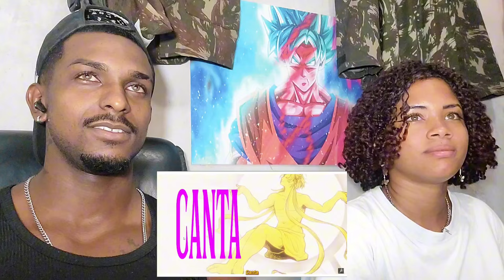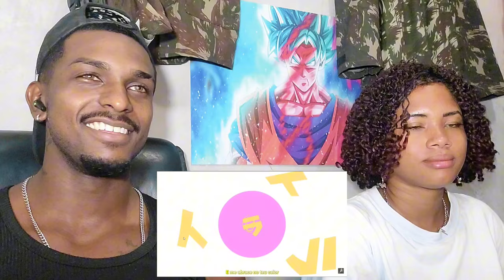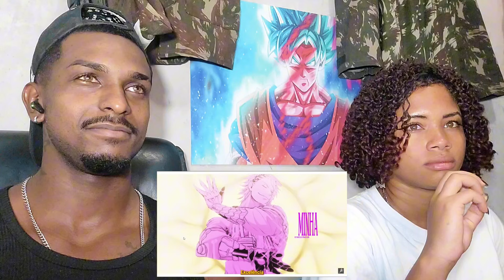REACT! Resplendor Maior | Novatroop | Apollo (Record of Ragnarok) FICOU A CARA DELE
💎 Olá sou Wallace e eu sou a BEA💎  Esse e nosso canal de reacts, as vezes também tem alguns conteúdos de vlogs, se chegou agora da uma olhadinha ai no canal, caso curta fique aqui com a gente, se inscreva no canal e bora crescer essa família tmj rapaziadaaa.

💰AJUDE A MELHORAR A QUALIDADE DO CANAL COM UMA DOAÇÃO 💰

💎 INSCREVA - SE, VAI DA AQUELA MORAL RUMO AOS 2.000 INSCRITOS, VLW FAMÍLIA.